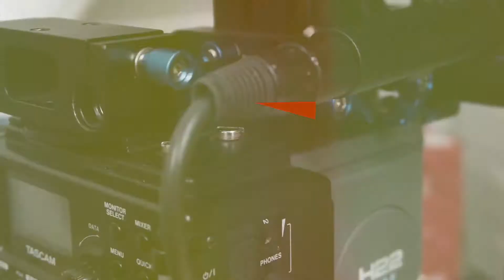How to connect with people through video.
Authenticity - Being Your True Self - to help drive more sales

On this weeks Let's Go-Video, we talk about authenticity and how empowering it is to be yourself when it comes to making videos for your business. Sometimes we think when making videos that you must put on a mask or a persona when making videos for your business.

The most powerful message is when you're yourself, your true self. Allowing your true self to shine through allows your customers to really see you and that they get a good feel for what it would be like to work with your business, whether you have a company of 100 plus employees or 20 or less, the message is the same.

So show up as your authentic self and help your business to drive more sales. -

Video Production Dublin, Meath |Pita Pit Ireland | Little Cloud Productions